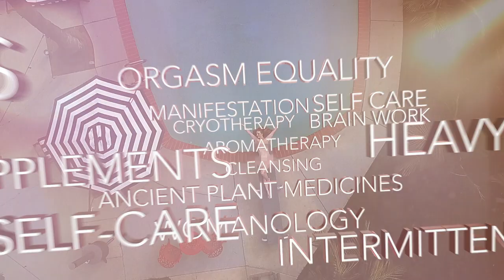The coffee GURU to the stars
Evangeline Falcoon is a world-renowned Coffee Liaisonné. Audiovisually experience her meticulous morning coffee routine preparing her infamous “Reserve Roast Rare Indulgence,” so potent it is sipped from a cup the size of a thimble. and learn how to incorporate the meditative art of haute-grinding into your own life, and the empowerment derived from gathering kindling to start a fire to heat water. Evangeline values “things in their purest form,” so she wears men’s glasses she found in her driveway and she still hasn’t gotten around to replacing a missing tooth. She is herself in her purest form:“When I walk into a room, I want people to wonder if I’m famous or homeless.”

Created By: Annie and Tony Cavalero

Starring: Annie Cavalero as Skipper Parvo

Tim Baltz as Dr. Calvin Rainer Kirkbirch
Jordan Black as Truck Watkins
Matt Hobby as Damien Torcht  Lazarus
Mary Grill as Evangeline Falcoon
Cass Bugge as Beatrice De Leon De Voovoozuela
Sheila Carrasco as Laura Garten

Directed by: Tony Cavalero

Editing, Graphics, and Sound Design by: Andy Mogren

Cinematography by: Dominic Lopez

Sound by: Bobby Vonghom

HMU by: Veronica Sinclair

UPM: Brandon Gunter

Special Thanks to: Laura Baria, Murry Baria, Dominique Calvillo, Danielle Schoenberg, and Nicole Garcia.

This podcast is a parody and for entertainment purposes only, created by Annie and Tony Cavalero and featuring a different guest comedian each week in this series of improvised faux interviews. All content is not, nor is intended to be, a substitute for professional medical advice, diagnosis, or treatment and should never be relied upon for specific medical advice."